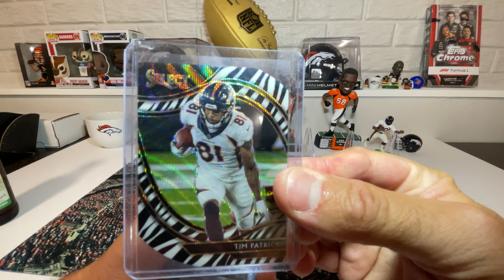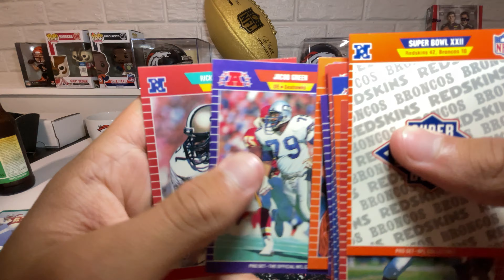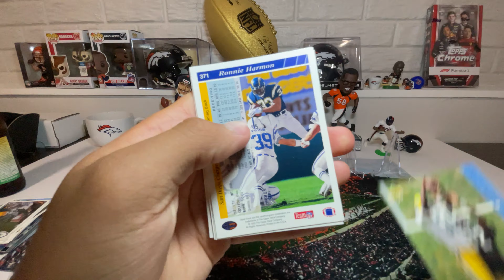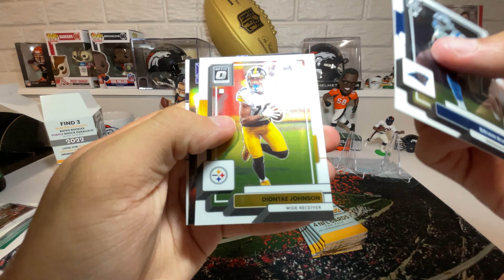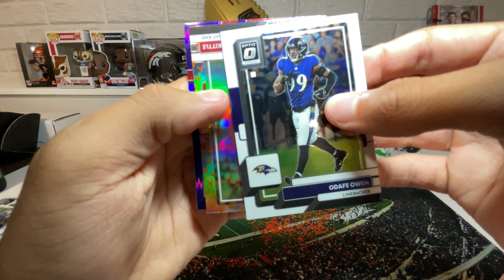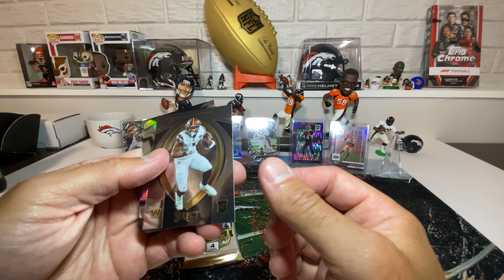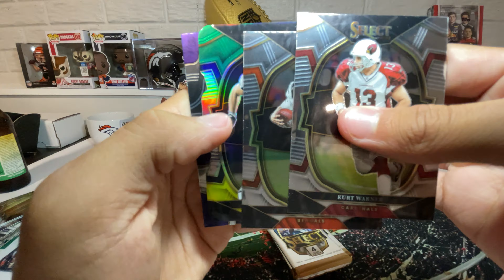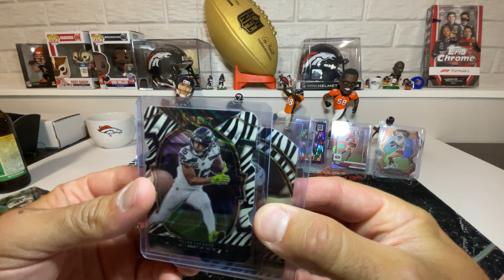22 select and optic. 2 case hits?!!! ZEBRA?! FIRE EMOJI?!!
Dad and boy ripping some retail